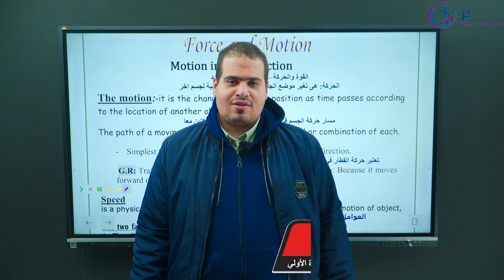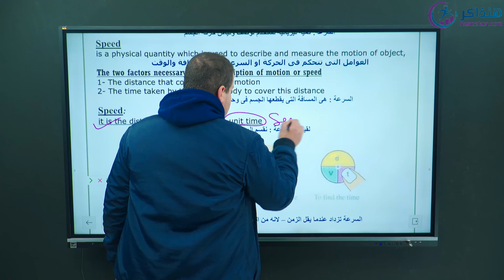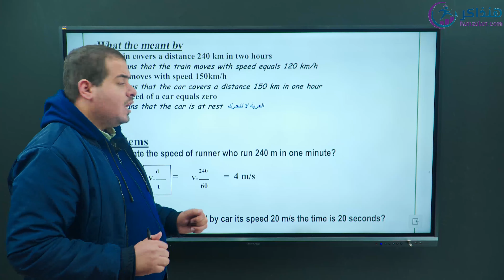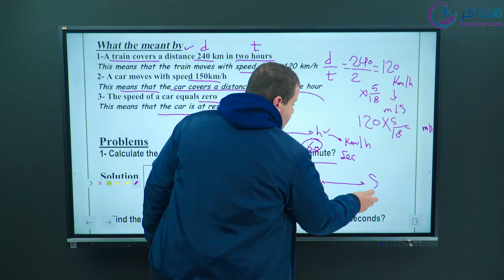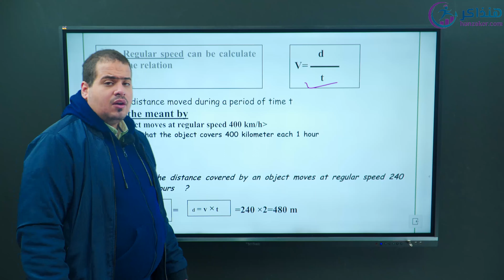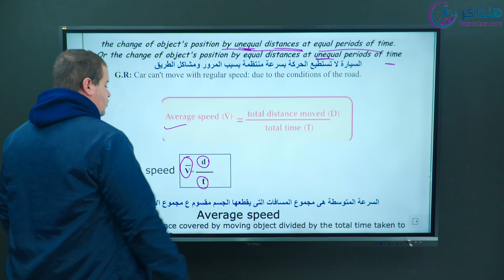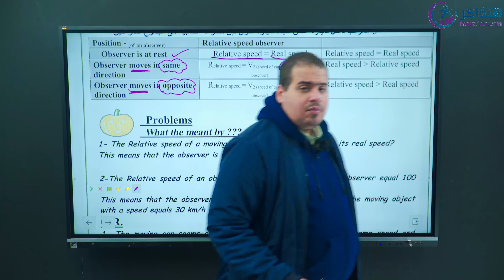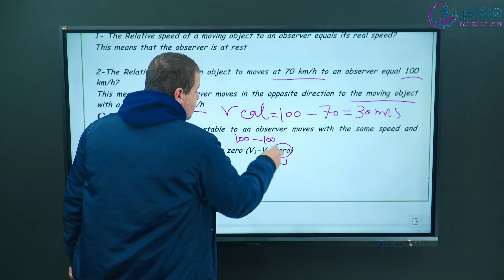الجزء الاول مراجعه الوحده الاولى علوم لغات الصف الثالث الاعدادي